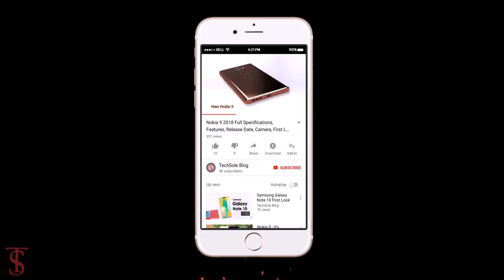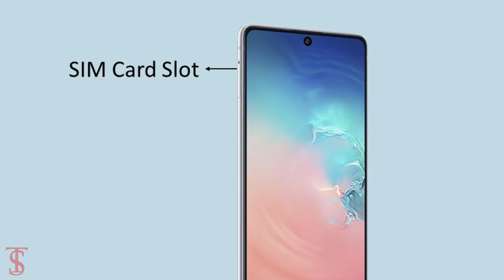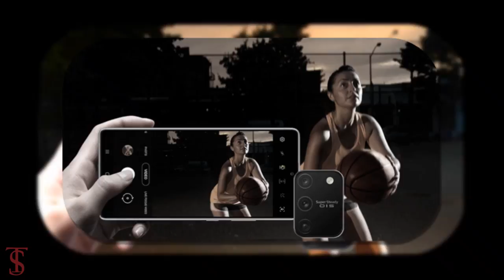Samsung Galaxy S10 Lite Price, Official Look, Specifications, Trailer, 8GB RAM, Camera, Features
Samsung Galaxy S10 Lite sports a 6.7-inch FHD+ (2400×1080) Super AMOLED Infinity-O display with a center-aligned punch-hole cutout. It is powered by a 2.8Ghz octa-core Snapdragon 855 SoC based on a 7nm process. The chipset is paired with 6GB and 8GB of RAM along with 128GB of internal storage. This is notably the first Galaxy S10 series phone that will launch in India with a Snapdragon processor. Samsung Galaxy S10 Lite gets a triple camera setup on the back that includes a 48MP primary camera with Super Steady OIS, a 12MP ultra-wide-angle lens and a 5MP macro lens. Upfront, the phone gets a 32MP selfie camera. Galaxy S10 Lite houses a 4,500mAh battery and ships with Android 10 with One UI 2.0 on top. The Galaxy S10 Lite will be available in Prism White, Prism Black, and Prism Blue colors. Following the global launch of the Galaxy S10 Lite and Note 10 Lite on Friday, SamMobile revealed the prices for the two smartphones. The Galaxy S10 Lite price will start at 649 euros, which roughly translates to Rs 52,000. But do note that the official Indian pricing could be more affordable than the European price of the Galaxy S10 Lite. Source

What do you think of this Samsung Galaxy S10 lite?

Top Best-Selling Smartphones 2019:

Xiaomi Mi 9T Pro 4G Phablet 6GB RAM 64GB ROM Global Version